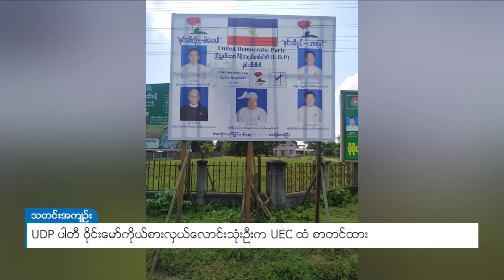DVB - UDP ပါတီ ဝိုင်းမော်ကိုယ်စားလှယ်လောင်းသုံးဦးက UEC ထံ စာတင်ထား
နှင်းဆီပါတီလို့ လူသိများတဲ့ ညီညွတ်သော ဒီမိုကရက်တစ်ပါတီရဲ့ ဝိုင်းမော်မြို့နယ်က ကိုယ်စားလှယ်လောင်းသုံးဦးဟာ ရွေးကောက်ပွဲမှာ တစ်သီးပုဂ္ဂလ အနေနဲ့ ယှဉ်ပြိုင်ခွင့်ရဖို့ ရွေးကော်ပွဲကော်မရှင်ထံ စာတင်ထားတယ်လို့ ဝိုင်းမော်မြို့နယ် ရွေးကောက်ပွဲကော်မရှင် အဖွဲ့ခွဲထံမှ သိရပါတယ်။